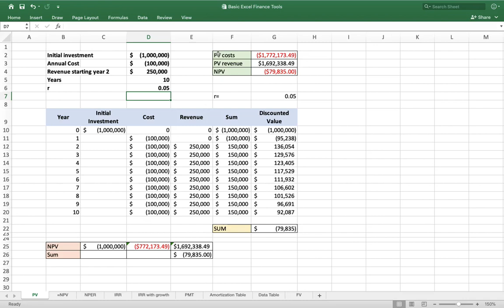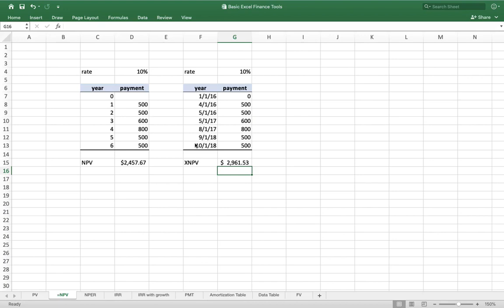Three Ways to Calculate Present Value (PV) in Excel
This video provides a simple example of how to calculate present value in Excel using =PV, using =NPV, and using the simple discounting formula.